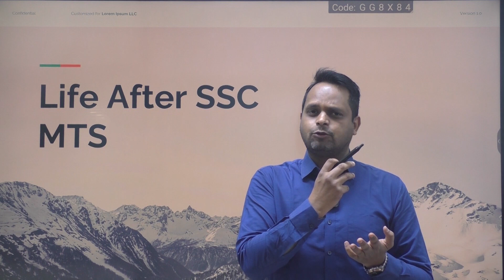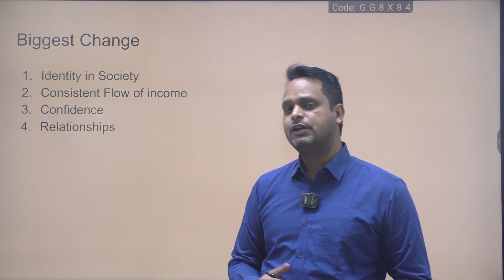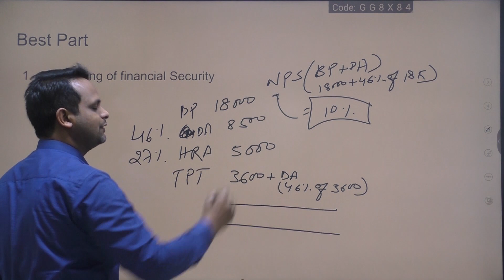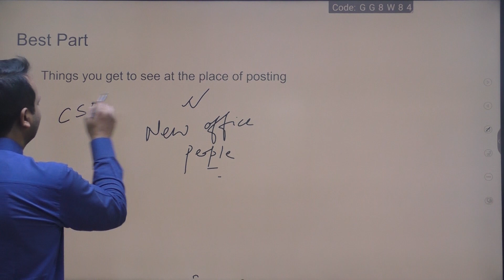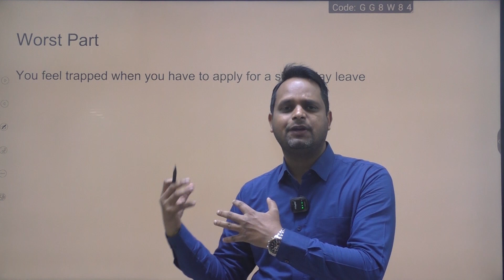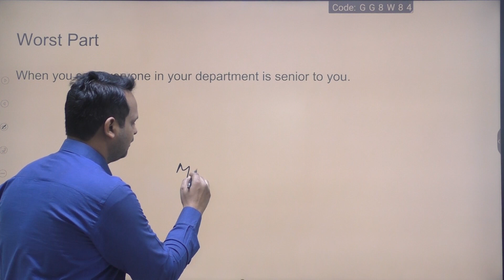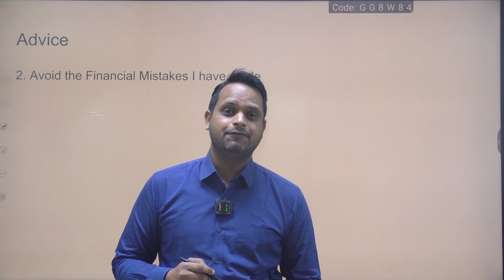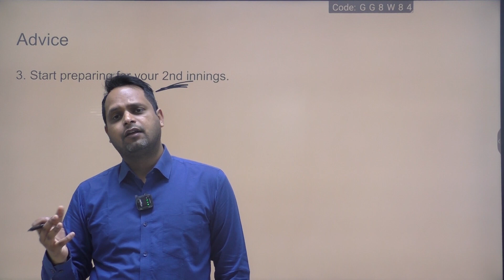Life After Selection through SSC MTS.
Get copy of book written by me about Government Jobs in India. Fill the form here, our team will send you the copy of book for free

Friends, in this video, I have explained about the life after selection in MTS through Staff Selection Commission.
दोस्तों महान किताबें हमें आगे बढ़ने के लिए प्रेरित करती हैं और दुनिया को अलग नजरिये से देखने पाने की क्षमता l आप सभी को अपने करियर में तरक्की के लिए महान किताबें जरूर पढ़ना और सुनना चाहिए l

मैंने अपने दूसरे YouTube चैनल "माय बुक्स माय लाइफ" में एक ऐसी ही किताब का ऑडियो बुक समरी पब्लिश किया है l जरूर देखें और सुने l धन्यवाद l